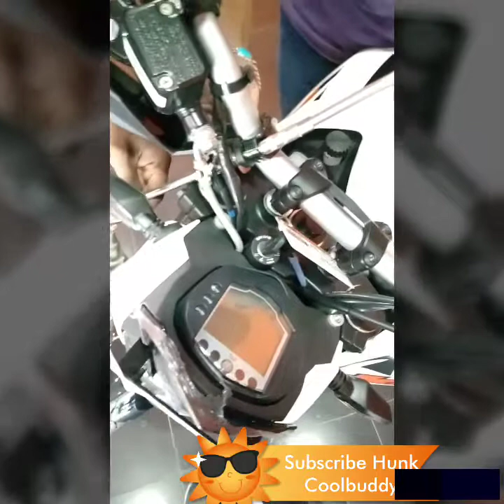How to fix KTM 390 hand guards to Duke 200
Hi guys

In 2017* ending and 2018* model* KTM Duke 200 comes inbuilt nut on corner so that without changing the handle u can fix the hand guards.